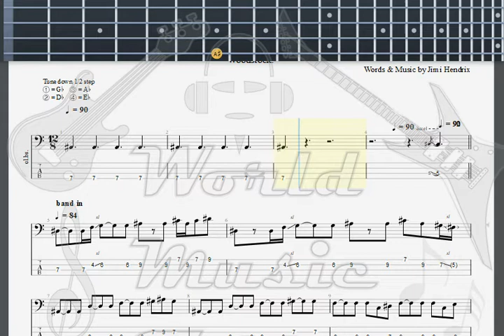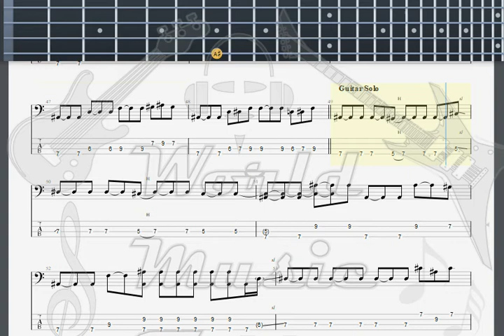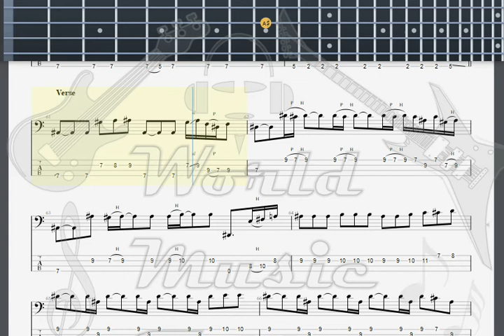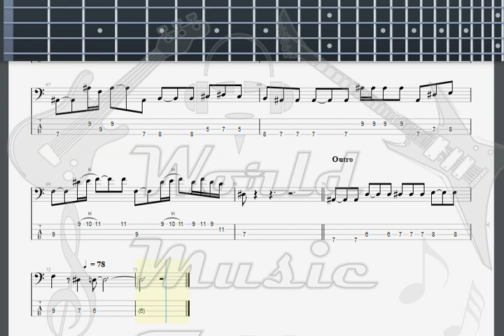Hendrix, Jimi Red House woodstock BASS GUITAR TAB